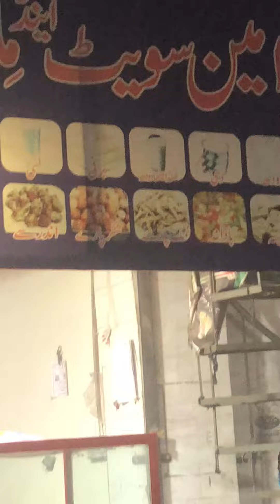I Tried Gajjar ka halwa | Milk + Jalebi Best Winter Dish Ever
Must try this doodh jalebi combination and halwa in winter